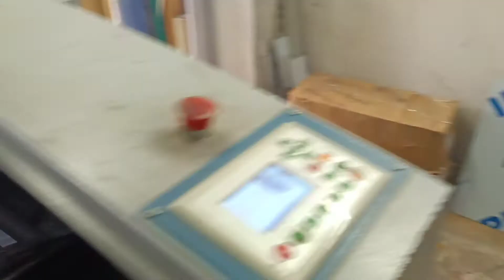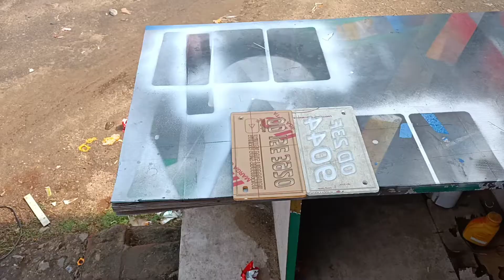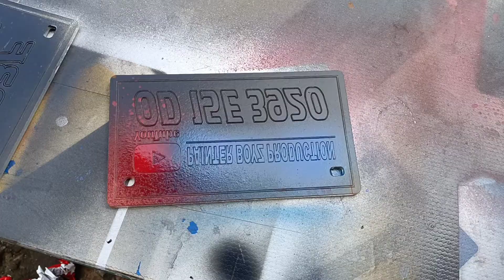NOPLATR LEZER CUTTING DIZINE